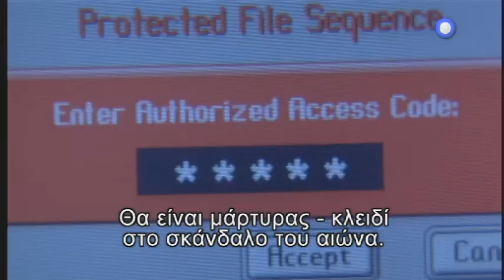ΑΠΟΛΥΤΗ ΔΙΑΓΡΑΦΗ (ERASER) - trailer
Trailer ταινίας: ΑΠΟΛΥΤΗ ΔΙΑΓΡΑΦΗ (ERASER)
Προβολή: Τετάρτη 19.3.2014, στις 22:00